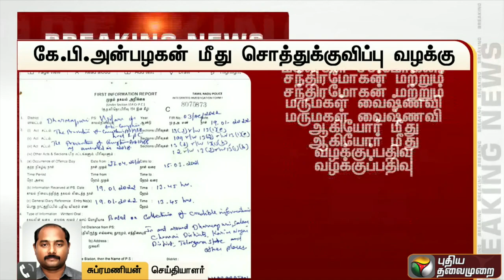கே.பி. அன்பழகனுக்கு தொடர்புடைய 57 இடங்களில் சோதனை